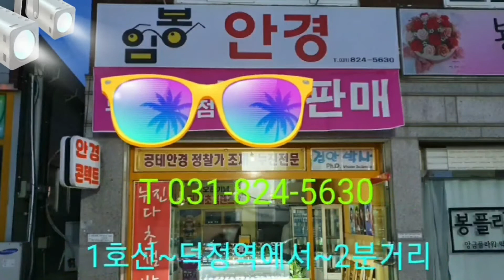🌷1.정(원곡:박일남)2.세월에 던진사랑(원곡:박우철)👨‍⚕️노래:임봉🎹